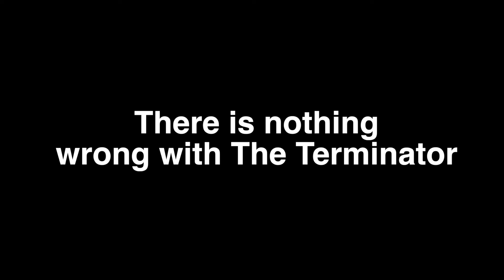Everything Wrong With The Terminator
We list Everything Wrong with The Termintor! Did we miss anything?